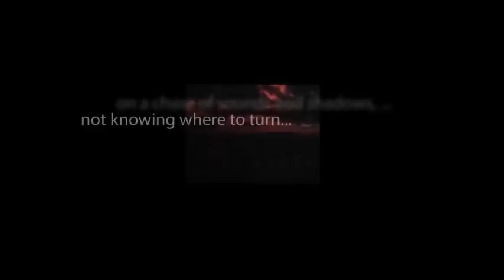CBS Radio Mystery Theater "Bottom of the World" hosted by E.G. Marshall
Arctic scientists must escape when threatened by a planetary catastrophe.